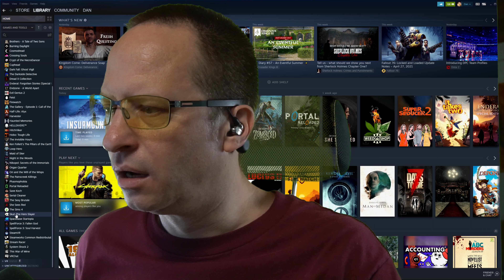INSURMOUNTABLE (Indie Mountaineering Sim, 4K)